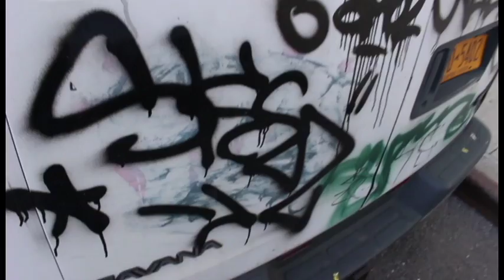Messing Around with my new Canon t5i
Also messing around with editing as well.